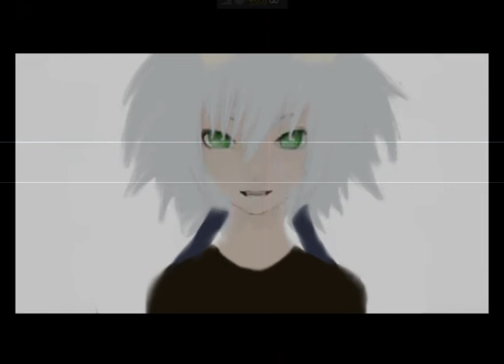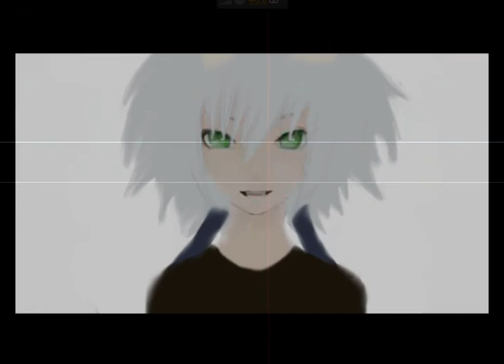[Fumfum] 【雷雨ヤギ】Last Night, Good Night【UTAU】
Creating by Fumfum^^
yeah. Imai parody. Though every song from me is on the right pitch. *cough*
ANYWAY. I wanted to do that sound wave effect for a looong time now, and now I finally have the software~ (adobe premiere cs4) Hurr hurr
Old picture. Bad edit from Miku.

You can download Yagi on my channel